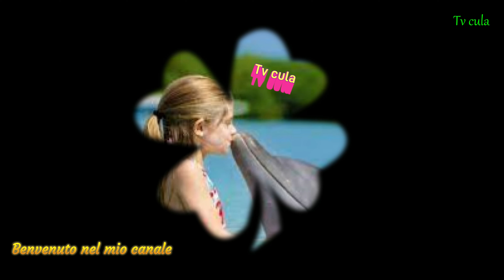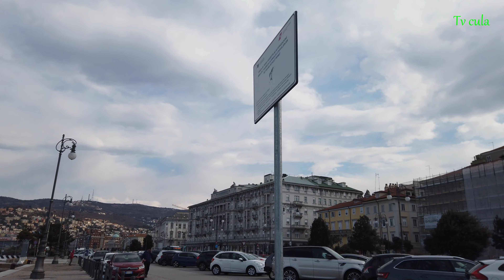vento forte a Trieste